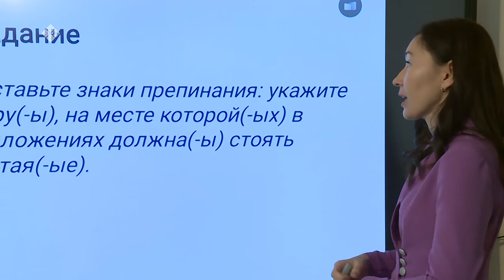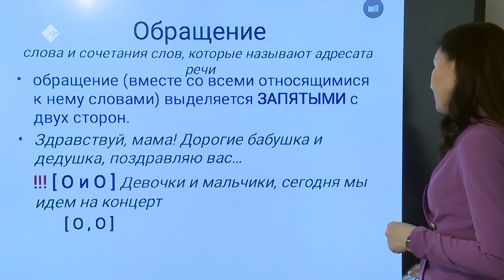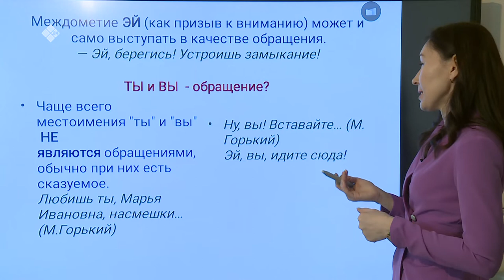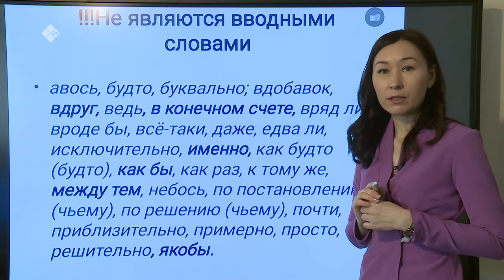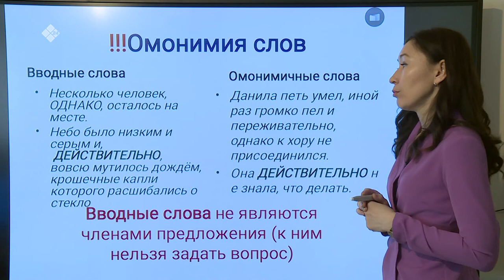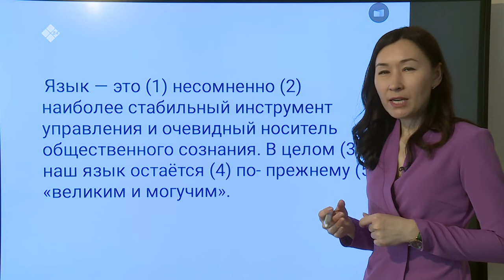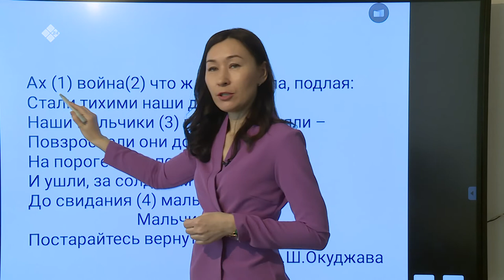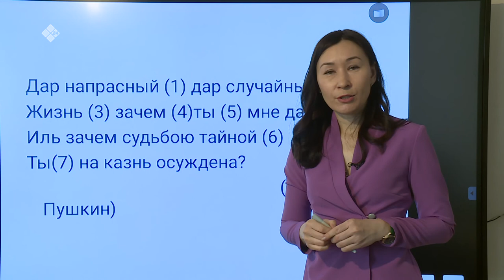Дистанционные уроки на НВК: Русский язык 11 класс (10.04.20)